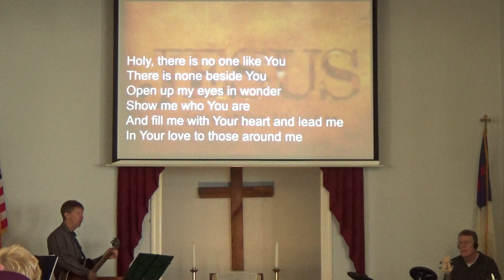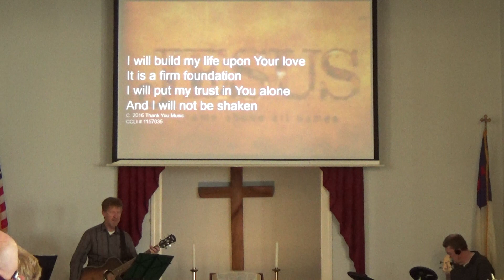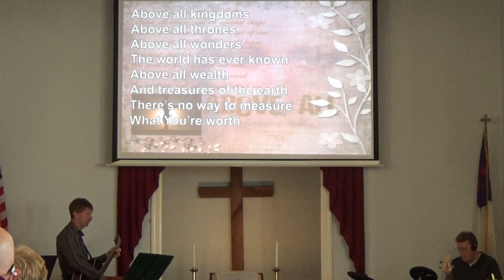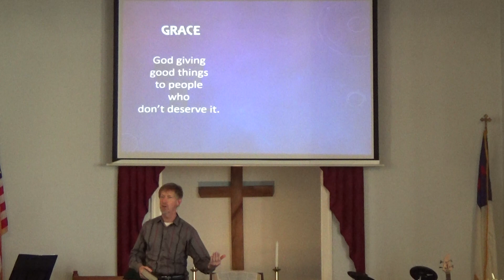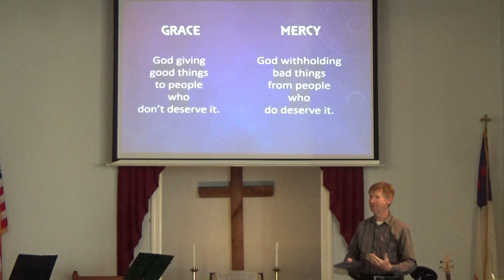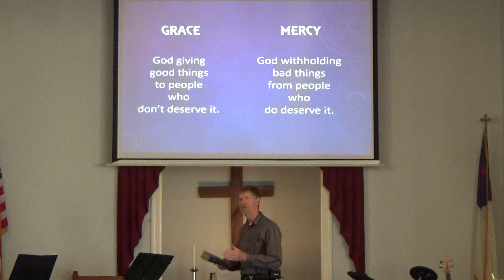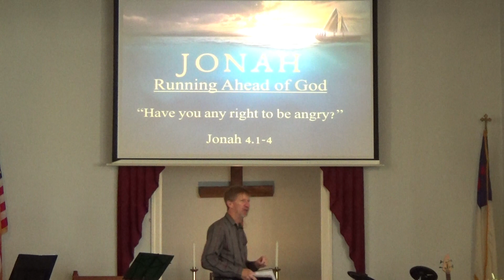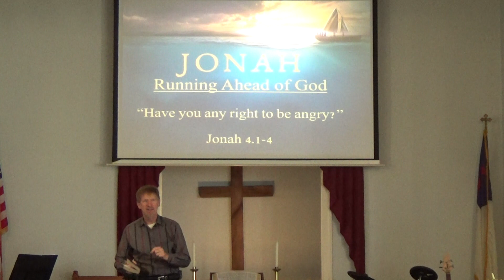Running Ahead of God